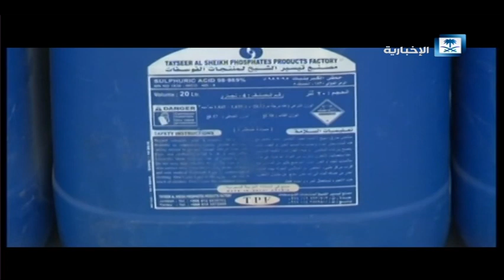الداخلية تكشف معلومات مهمة بشأن استراحة الحرازات بجدة